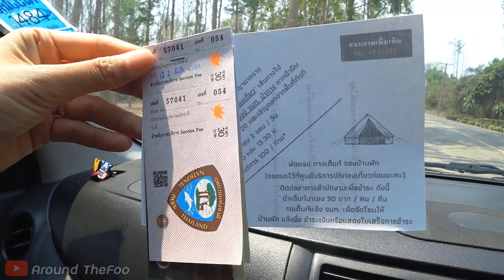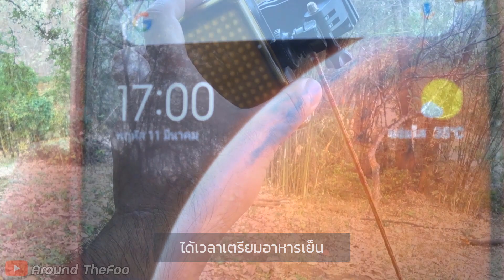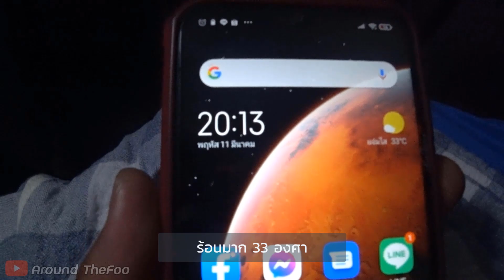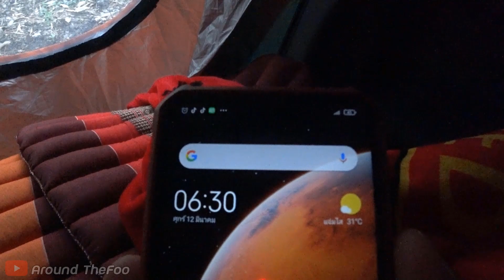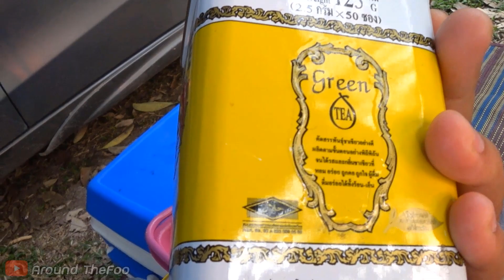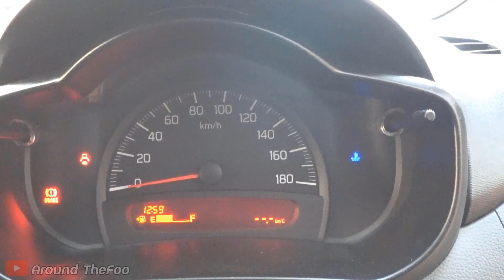นอนในรถ celerio อช.ภูผาม่าน ll Car Camping in summer 33°c Phu Pha Man National Park, Thailand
คลิปนี้เราไปแคมป์ปิ้งกันที่อุทยานแห่งชาติภูผาม่าน จ.ขอนแก่น อากาศค่อนข้างอบอ้าว กลางวันอุณหภูมิ 33 องศาเซลเซียส มีเสียงจั๊กจั่นร้องตลอดทั้งวัน ขอให้สนุกไปกับคลิปของพวกเรา ขอบคุณที่รับชมครับ/ค่ะ

In this clip, we went camping at Phu Pha Man National Park Khon Kaen, Thailand. The weather there was quite sweltering. In daytime temperature was around 33 degrees Celsius, A cicadas made noise all day.